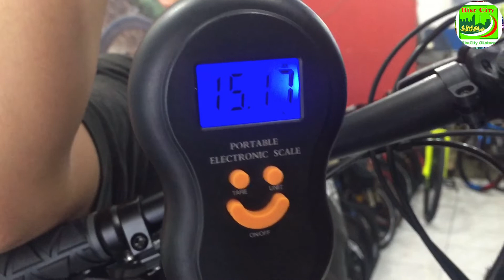REVIEW TERANYAR TYPE ANYAR***** CAMERON 4.0 SEPEDA MTB 27.5 PACIFIC TERBARU 2021 MURAH 3 .7 JUTAAN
Nama sepeda
Mtb 27.5 HARDTAIL  PACIFIC CAMERON 4.0
KELUARAN TERBARU
Frame  ALLOY FLATMOUNT DISC BRAKE
GS -SHIMANO ALTUS 2x8Sp
Fork / garpu BISA LOCK ALLOY - BLACKBOX T.120
Sistem Rem HYDRAULIC TEKTRO
BAN KENDA 27,5 x 2.20
AS QR - AS RODA DEPAN BELAKANG
HUB FREEHUB 32H  - NOVATEC BEARING DPN 2 BEARING / BEL 4 BEARING

FRAME SIZE  hanya ukuran STANDAR- WARNA REVIEW MIDNIGHT BLUE
untuk tinggi badan 165 sd 178 cm

ONLINE SELLING LINK -
DI SHOPEE
Saya menjual sepeda gunung pacific mtb 27.5 cameron 4.0 2x8sp hydraulic Dikirim RakitStelJadi seharga Rp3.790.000. Ayo beli di Shopee!

DI TOPED
Beli sepeda pacific mtb 27.5 cameron 4.0 2x8sp hydrc Dikirim RakitStelJadi
di toko BIKECITY ONLINESTORE Rp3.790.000 di Tokopedia dengan Bebas Ongkir, Sekarang!

MAU LIHAT MTB 27.5 FULLSUS SEJENIS TYPE LAINNYA - KLIK DIBAWAH INI

informasi carapasang ulang sepeda mtb yg dikirim keluar kota karena packing ulang lihat klik link dibawah ini

LIHAT CARA GAMPANG PINDAH PEGANGAN REM HYDRAULIC  KANAN KE KIRI ATAU SEBALIKNYA

Alamat toko off line
RUKO FORTUNE8
Blok FB no. B 09
Perum. graharaya
Pakujaya Serpong Utara 15324

RUKO CITRA RAYA
BLOK G 1/15 R
Perum. Citraraya
Dukuh cikupa 15710
Kab. Tangerang Banten
Info lengkap sepeda
Di instagram — Bikecity Olstore
Di Facebook. -  Bikecity Olstore
Wa 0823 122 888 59
SALAM SEHAT TETAP SEMANGAT - CAU